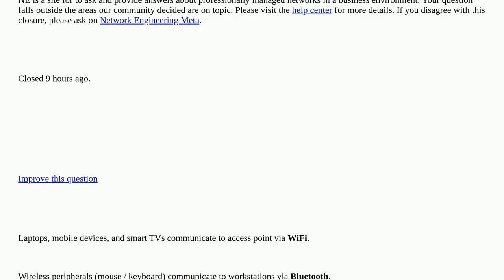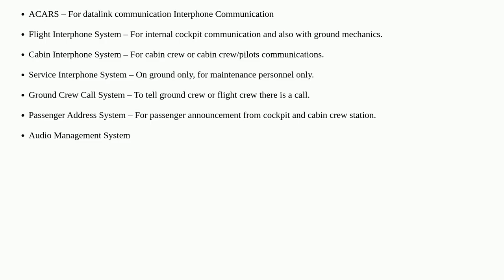What datalink protocol is used in aircraft to ground station communication? [closed]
A special thanks goes out to the community

  wireless layer2